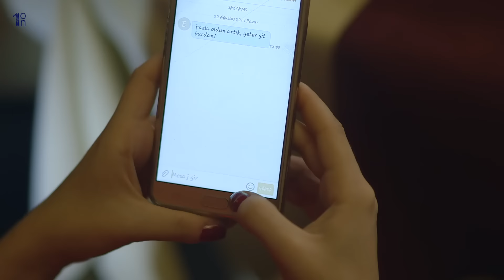KAFİR Türk Filmi | Full (Korku & Gerilim)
Kafir Filmi ;  yönetmenliğini ve senaryosunu Hasan Gökalp'in üstlendiği Beyza Merin, Selim Aygün'ün oynadığı 2018 yıl yapımı korku türünde Türk Filmidir.
Kafir filminin oyuncuları; Beyza Metin, Gamze Kırlı, Selim Aygün, Caner Çeleksiz, Kübra Kılıçkaya
Vizyon Tarihi: 25 Mayıs 2018.
Süre: 83dk.
Tür: Korku.
Yönetmen: Hasan Gökalp.
Senarist: Hasan Gökalp.
Yapımı: 2018 - Türkiye.

Kafir Film Konusu
Yasemin, kardeşi Ayşe ile beraber yaşayan, nişanlısı Ufuk ile mutlu bir ilişkisi olan genç bir kadındır. Ancak Ayşe'nin gördüğü bir kabus, hayatını alt üst eder. Her zaman görülebilecek türden bir kabus zannettikleri, aslında kafir bir büyücünün başlarına musallat ettiği Cuhena Kabilesi'nden cinlerdir ve korkunç günler onları beklemektedir.